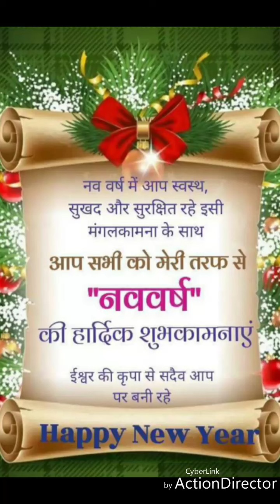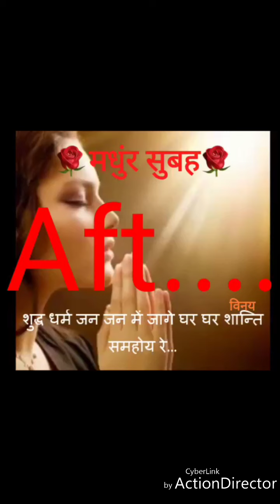झंकार नगरी की ओर से नव वर्ष की हार्दिक शुभकामनाएं..# jhankar nagri Lucknow 9936694966